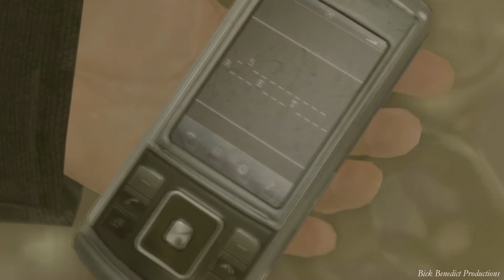Heavy Rain | "Hard QTEs" Playthrough | Chapter 14 "The Bear"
This is my video guide for the unique narrative-driven masterpiece "Heavy Rain."   This is not a "guide" per se but more of a casual playthrough.  I will not be covering all the scenarios, but I will be playing the game out in the most enjoyable fashion--inasmuch as I find my own route through the game "the most enjoyable" one.  That is to say, I will be trying to do the "right" thing at all times, make moral choices, and be as complete and thorough as I can.  In keeping with my channel's reputation of "playing games on their hardest settings," I have selected the hardest of the three QTE-related difficulties.  In "Heavy Rain, there are three difficulty settings. The difficulties are solely related to the QTEs; that is, the difficulty settings have little bearing on any aspect of the game save for QTEs.  In other words, on lower difficulty settings, the game grants you longer time to press QTEs, reduces the number of QTEs, and lessenes the complexity of the QTEs.  So obviously, on the hardest difficulty setting that I selected, I will have less time to react to the QTEs, have more buttons to press, and be afforded less reaction time to perform more complicated and involved combinations of button presses and analog stick rotations.  Aside from these added difficulties involving the QTEs, on the hardest difficulty setting, the character movements, environmental movements, and action sequences--while slowed down on lower difficulties--are now sped up and unfolded at a much more rapid pace.